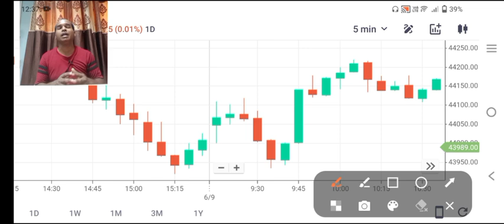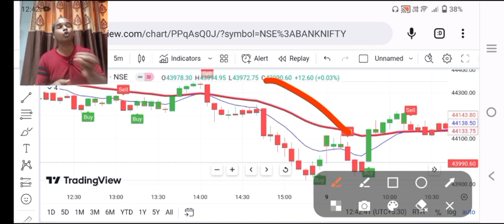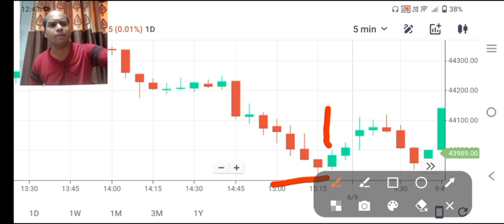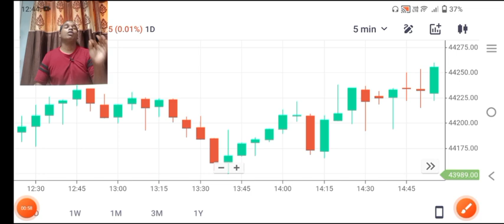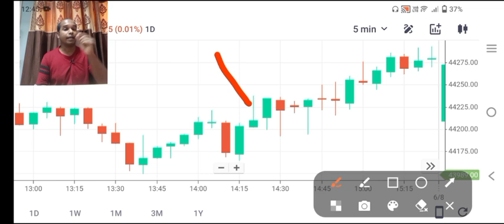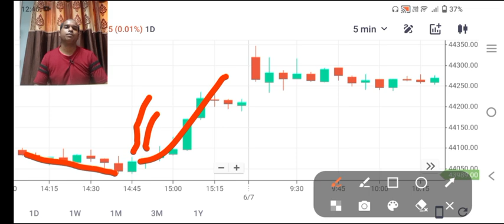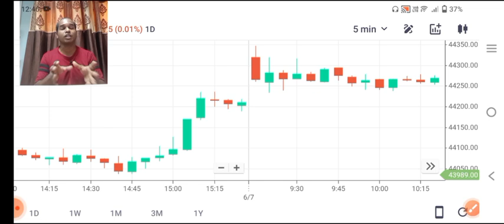ये जादुई Candle बनते ही ट्रेडर्स की बल्ले-बल्ले ll Loss Recovery ll Candle Stick Pattern